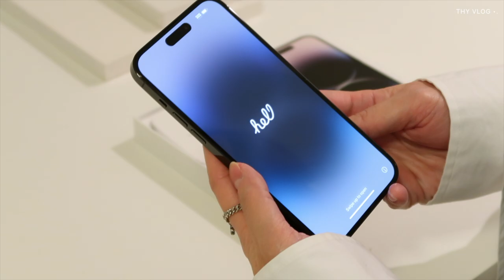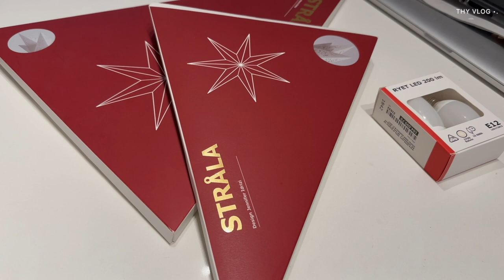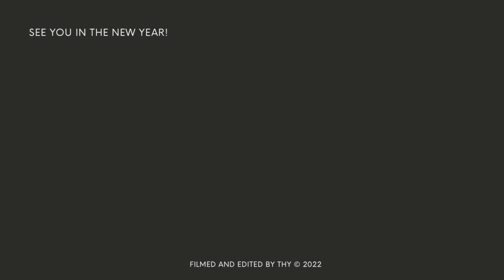VLOG | AESTHETIC UNBOXING iPHONE 14 PRO MAX (SPACE BLACK) 256GB + Accessories, Vancouver Diaries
I hope everyone is enjoying a wonderful holiday season with loved ones!

▽ Please turn on CC in video settings for subtitle translations

Timestamps ⏱️
00:00 Intro
00:47 Outfit details
01:02 Heading Downtown
04:27 Unboxing iPhone 14 Pro Max (Space Grey)
08:10 Putting up the Christmas tree and decorations
11:13 Having hot pot
11:26 Writing goals in planner for the new year
12:05 Christmas concert
12:15 First snow fall of the year
13:03 Outro